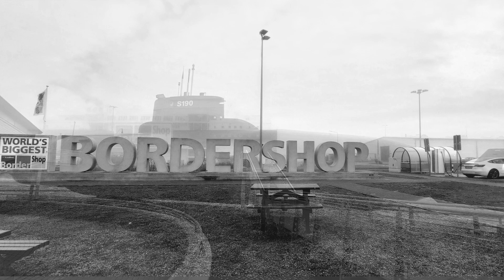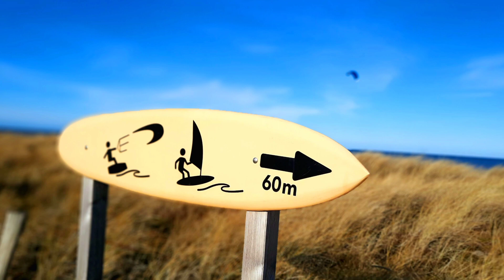,,Insel's Bilder des Monats ,,März-Ausgabe" [Diashow-Edition]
Auch im März  gab es wieder viele tolle Bilder von Insel-Fotografie (Insel2_fotografie). Wie immer habe ich einige  Impressionen  (Bilder) in diesem neuen Video in der neuen Ausgabe  Bilder des Monats ,,März" ausgesucht &, eingefügt.
Mehr von Fehmarn & Umland gibt es bei uns auf YouTube & Instagram + Facebook :)
CREDITS:
Film (Kamera) Insel-Fotografie
Edit | Insel-Fotografie
Mittwoch, 19.April.2023
Fehmarn,
Kreis Ostholstein, Germany: